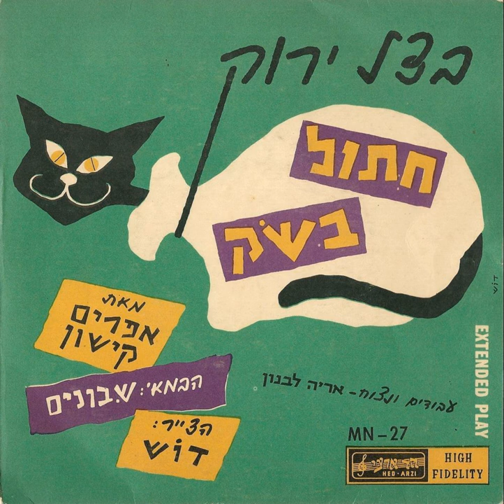הכבאים - בצל ירוק (1960)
מילים: יחיאל מוהר
לחן: סשה ארגוב
עיבוד וניצוח: אריה לבנון
מתוך האלבום: בצל ירוק - חתול בשק - 1960